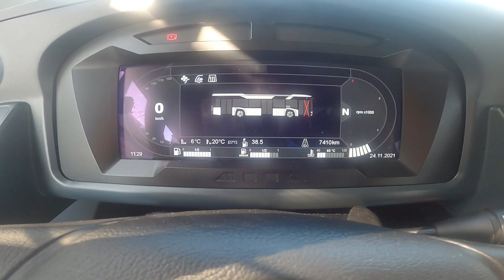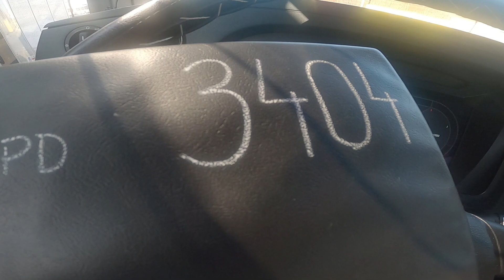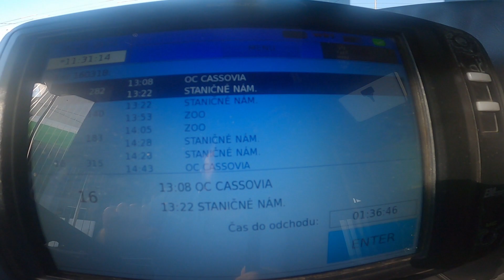ZEDOL SI PARKU !!! Sranda muší bic :)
Krátke video z dlhej chvíle :)

hudba: B.Jančich, J.Gahér, J.Kupec
text: B.Jančich, M.Jurika, M.Brezáni

CD Dobré ráno
Forza Music, s.r.o.
rok vydania CD: 2001
rok vydania videoklipu: 2001
réžia: Katka Ďurovičová